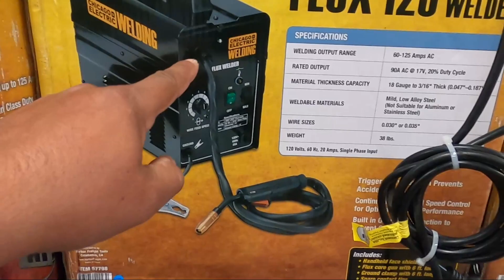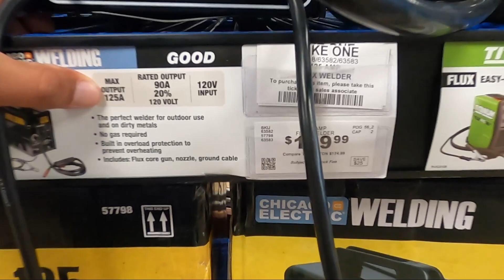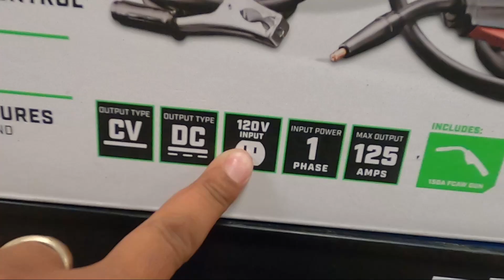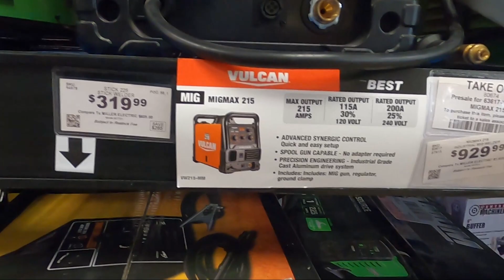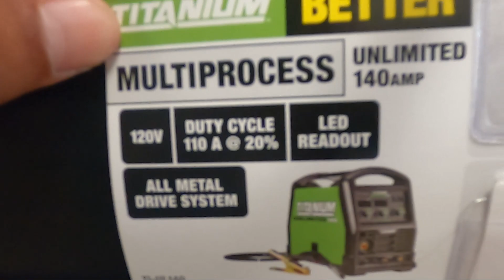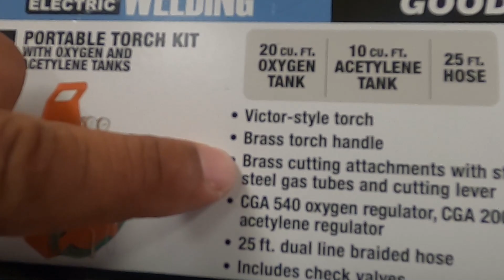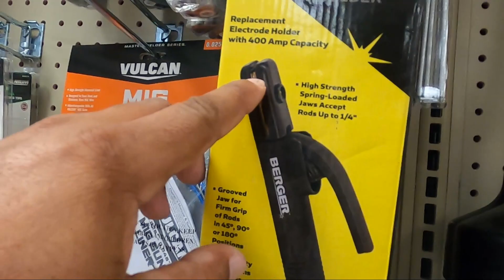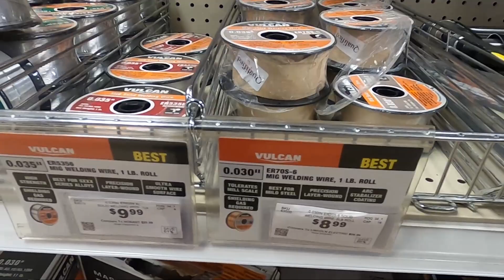PRECIOS DE HERRAMIENTAS DE HERRERIA O SOLDADURA EN USA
Instagram ESTE VIDEO ES PARA TRAERLES LOS PERCIOS DE HERRAMIENTAS EN USA